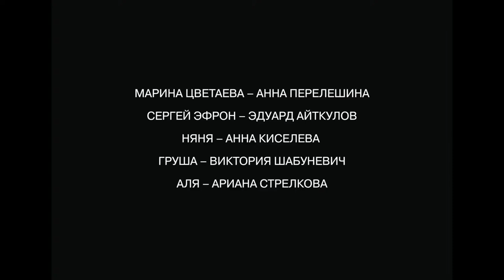Перфоманс «Дом на сон» Trailer (Дом-музей Марины Цветаевой)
6 сентября в Доме-музее Марины Цветаевой прошел перфоманс «Дом на сон» – это театральный медиа-перфоманс и вольная интерпретация первого дня Марины Цветаевой и её семьи в Борисоглебском переулке, 6, куда они заселились сто лет назад, в сентябре 1914 года, и где теперь находится музей поэта. «Дом на сон», исполненный молодыми актерами, прошел 6 сентября 2014 года в 9 воссозданных интерьерах мемориальной квартиры с трансляцией в режиме реального времени через 9 экранов в зрительном зале.

Главный импульс перфоманса – новоселье, главный его язык – сон, который был любимым видом общения Марины Цветаевой, как она сама напишет много лет спустя в письме Борису Пастернаку.

«Дом на сон» явился пилотным перфомансом проекта «Новоселье, или Домовый дневник Марины Эфрон». В 2014 году проект «Новоселье, или Домовый дневник Марины Эфрон» стал победителем XI грантового конкурса музейных проектов «Меняющийся музей в меняющемся мире» Благотворительного фонда В. Потанина в номинации «Технологии музейной экспозиции».

В ролях:
Марина Цветаева - Анна Перелешина,
Сергей Эфрон - Эдуард Айткулов,
няня - Анна Киселева,
Груша - Виктория Шабуневич,
Аля -Ариана Стрелкова.

Режиссер -  Мария Алина,
cценарист - Евгения Некрасова,
оператор - Арсений Тишин,
художник - Ольга Галицкая,
художник по костюмам - Анна Кириллова.